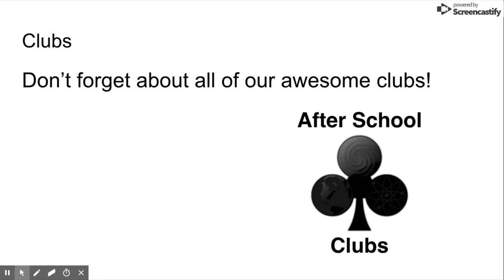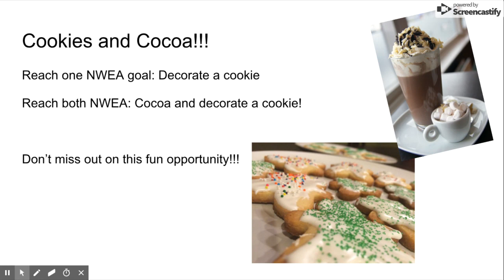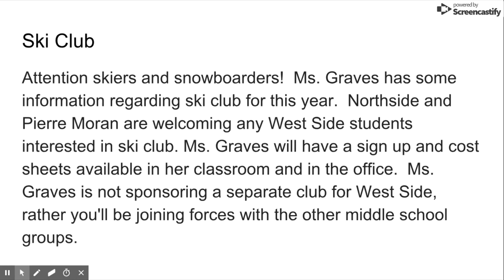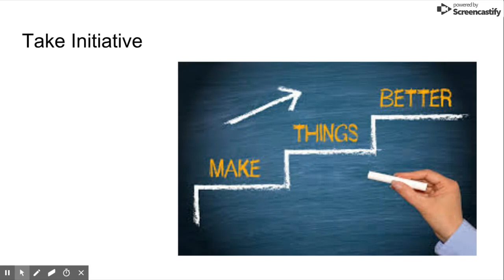Dec 11, 2018 9:32 AM